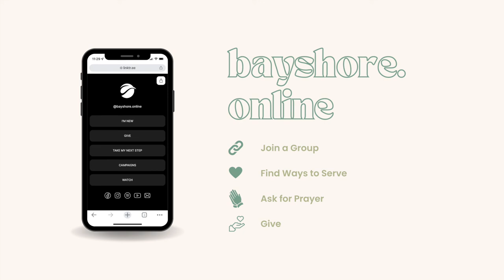Boxes & Ketchup Bottles | Back In Black | Pastor Joel Tice